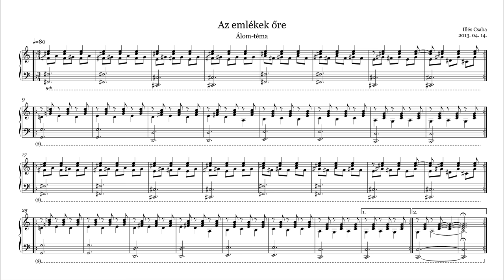iCS: Az emlékek őre - álom-téma (2013)